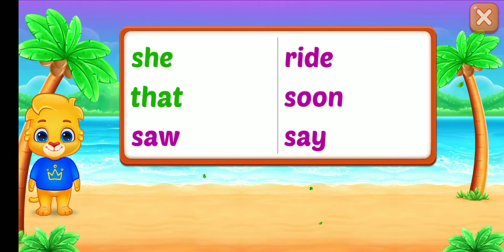HOW TO FILL IN THE BLANK 02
Credit: @RVAppStudios

👉@monTV GAMING
👉@Will Hernandez Vlogs
👉@Mira Lexa